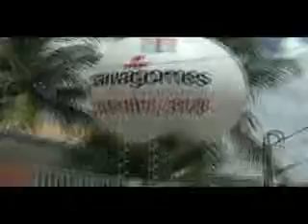EMPRESA EM FOCO - PAIVA GOMES / MOSSORÓ